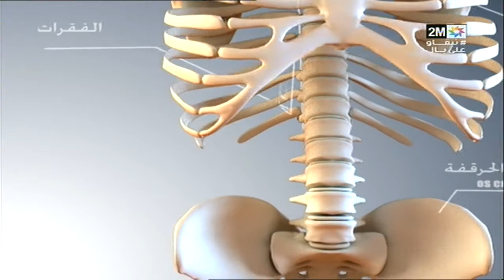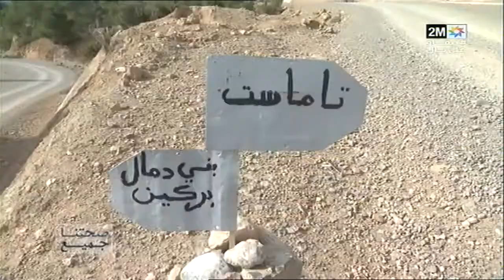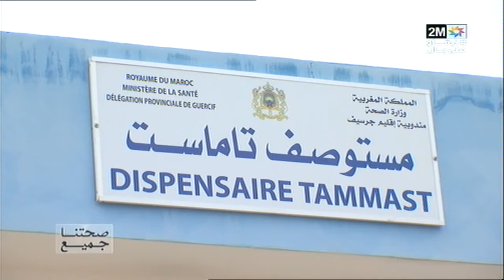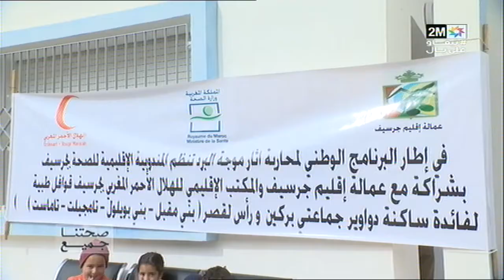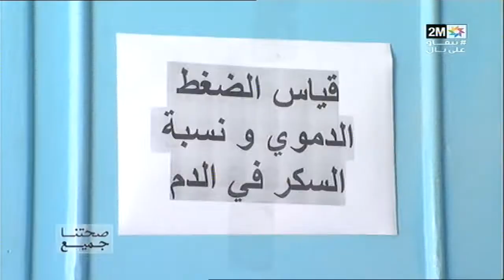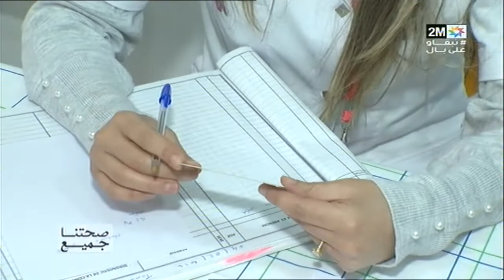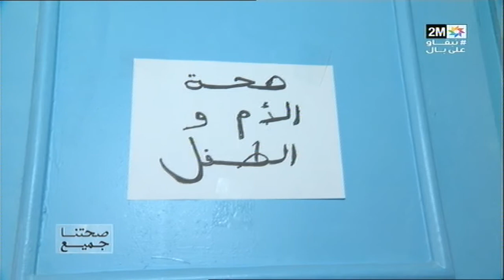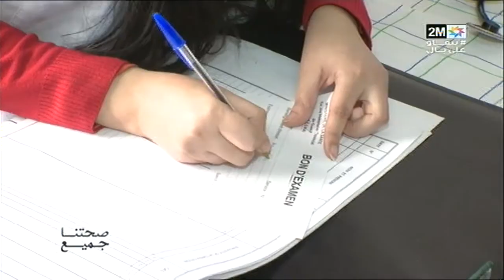صحتنا جميع : الأحد 21 فبراير 2021